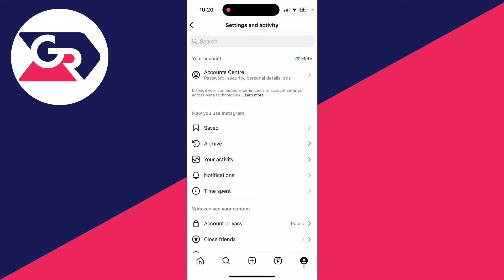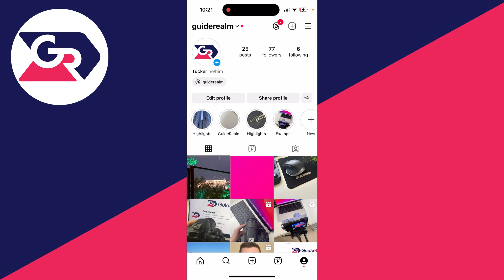How To Cancel Stuck Upload On Instagram - Full Guide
Learn how to fix and cancel stuck upload on instagram in this video.

GuideRealm